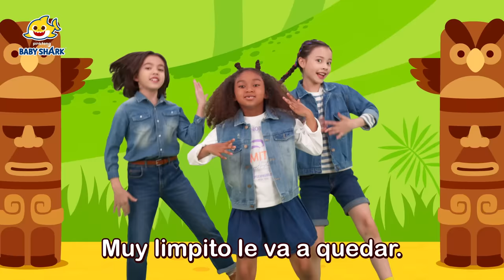Vamos a la Selva con Tiburón Bebé 🌴🐯 | Canciones Infantiles | Baby Shark en español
¿Qué animal vive en la selva?

00:00:00 Veo, Veo Ladrones de la Selva
00:05:10 ¡Aquí Estás! Tiburón Bebé Niñero en la Jungla
00:13:41 Veo, Veo en la Selva
00:19:18 El Miedoso Bus Amarillo
00:28:13 Jugando al Escondite en la Selva con la Familia Tiburón
00:33:43 Aventura en la Jungla de Tiburón Bebé
00:36:48 What's Happening in the Jungle?
00:41:11 Brooklyn Está Atrapado